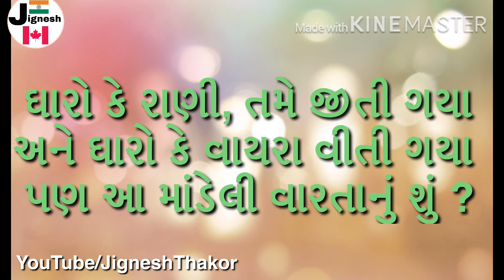કવિતા/ ઘારો કે / Canadian Gujju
કવિ :- જગદીશ જોષી
સ્વર :- જીગનેશ ઠાકોર
Copyrights:- @Jignesh Thakor
                       @ Jagdish Joshi

Published by:- Canadian Gujju